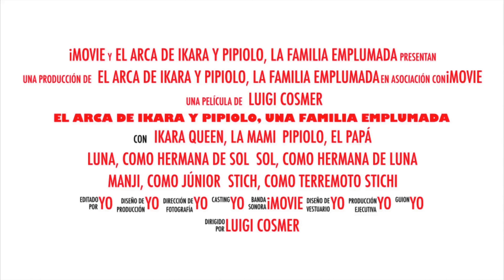La felicidad y alegría que me dan esta familia 🫶❤️ (1285)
Un momento para que la familia de felicidad (agaponis y ninfas)  ❤️🫶